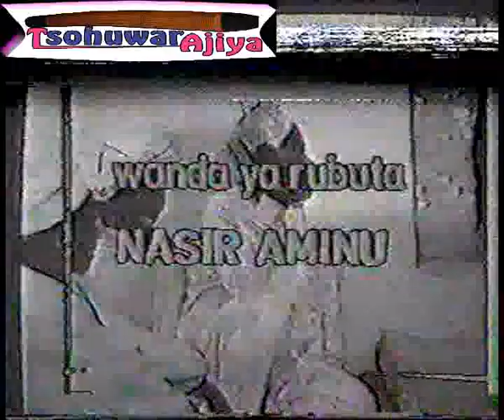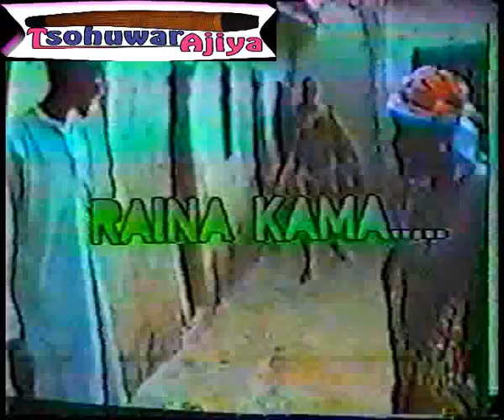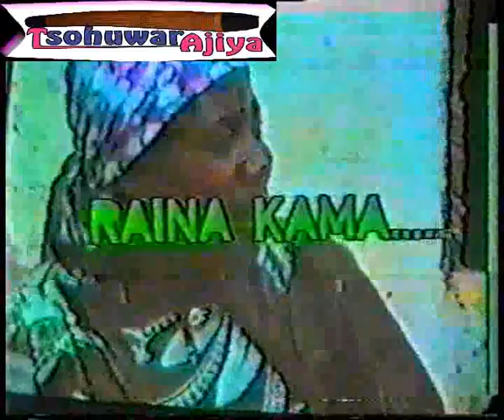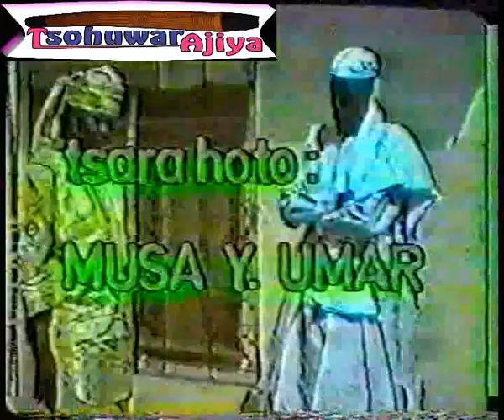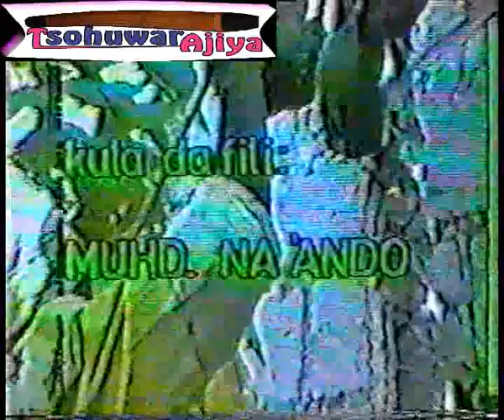Ruwan Dare: Wasa Mai Taken 'Kuturun Danja'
Tsohuwar dirama ta kuturun danja. Yana da kudi, aka samo masa matar aure, kuma yana zuwa tadi, amma har aka yi aure bata san cewa kuturu bane saboda kudinsa, sai ranar da aka kaita daki sai lamarin ya bayyana.